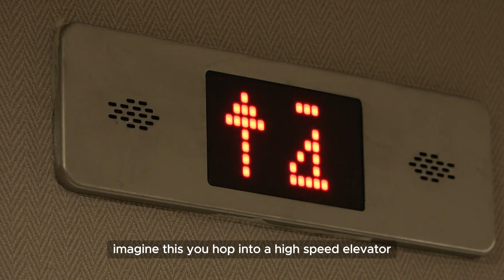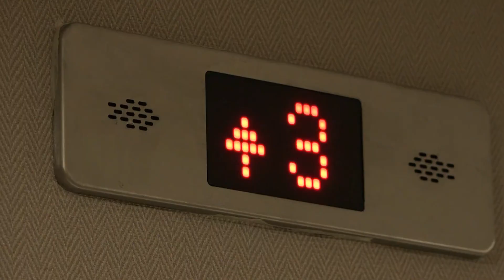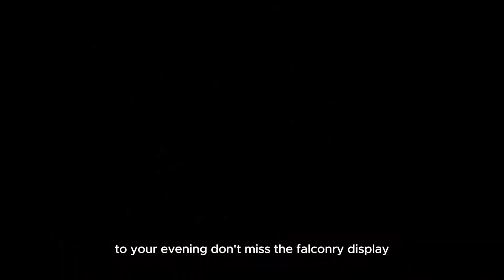Top 5 Must-Visit Places in Dubai!